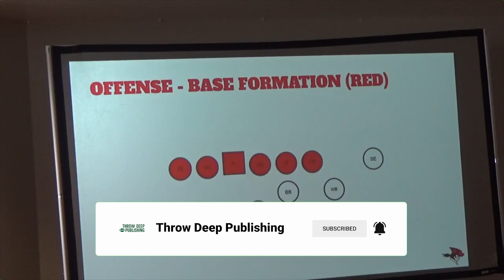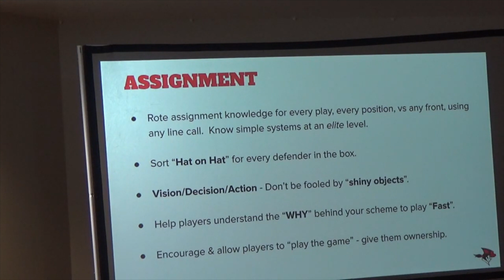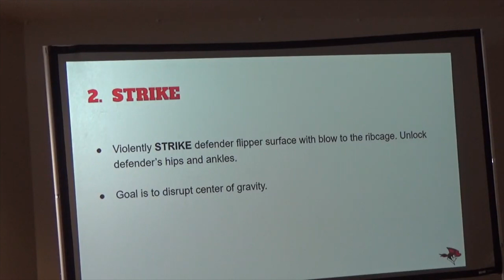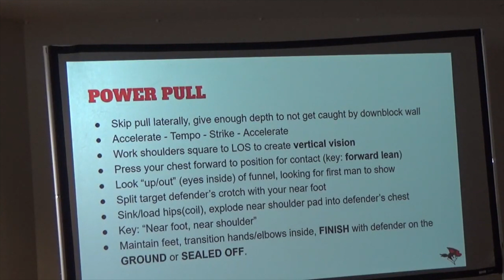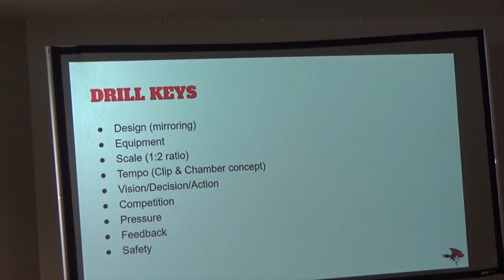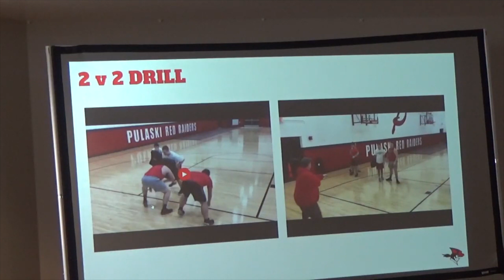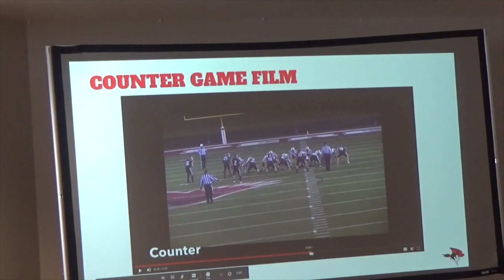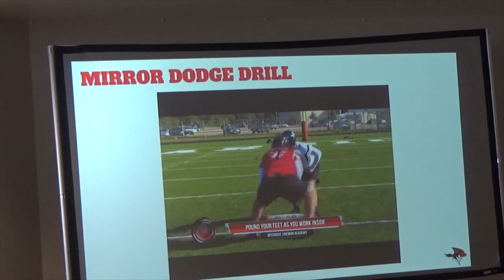Gap Scheme Offensive Line Drills and Techniques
In this video, coach Jeff Duffrin shares his program's drills, techniques, and practice schedule for their gap scheme offensive line drills.

Chapters:

0:00 -  Offense Base Formation
2:49 - Create Movement
3:49 - Numbers at The Point of Attack
4:36 - Breaking the Defense's Will
5:45 - Assignments
7:29 - Technique and Execution
14:17 - Downblock
16:55 - Reach Block
19:49 - Trap Pull
25:09 - Power Pull Choice
28:46 - 2x2 Block Drill
32:10 - Run Blocking Game Film
37:23 - Sweep Game Film
39:05 - Pass Pro Progressions

 offensive line stance nfl offensive line pass blocking drills game scheme offensive line